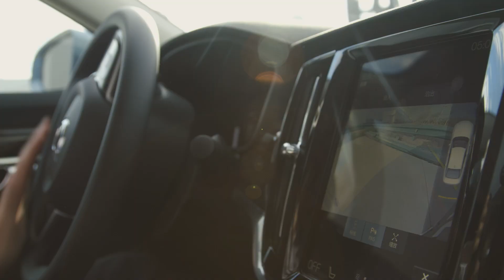Volvo Cars Explorers - ep.3 trailer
In this episode the explorers are in Ghent, Belgium, to witness one of the very first XC40 pre-production cars roll off the assembly line. They also visit the new plant in Daqing, China.